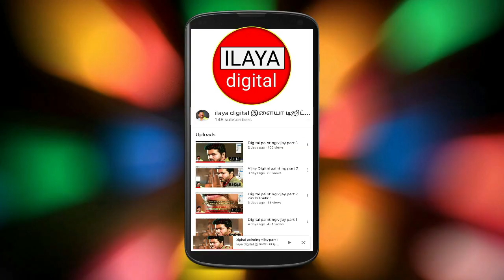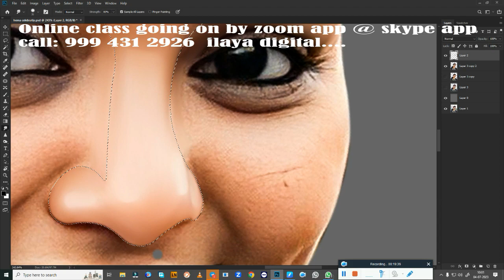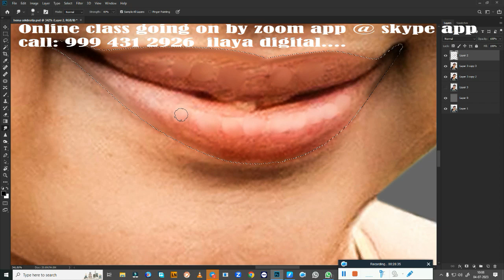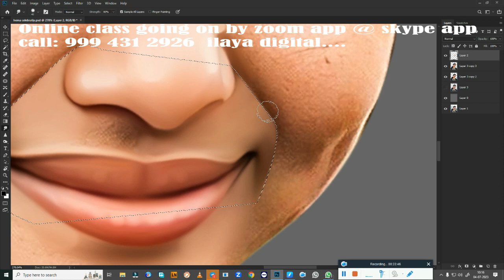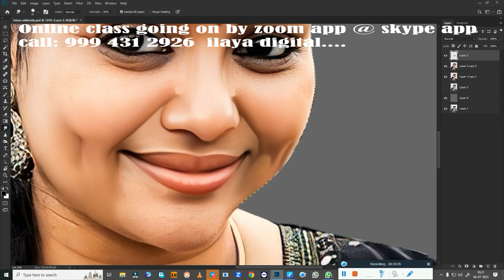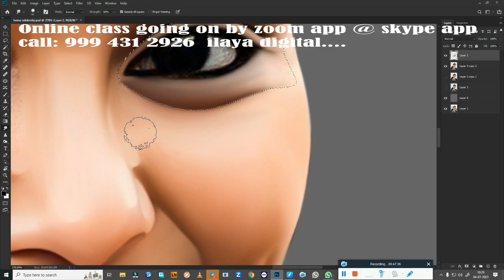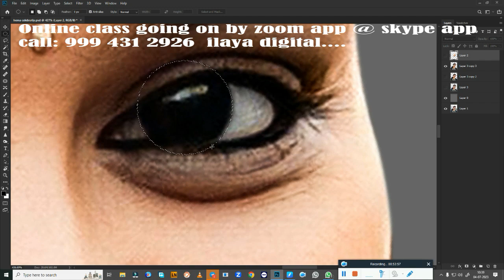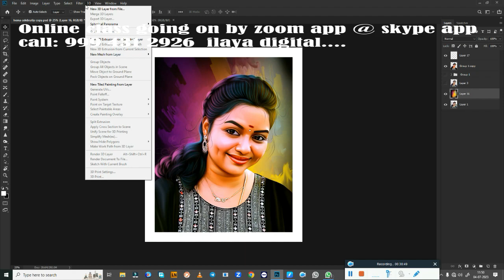Female /Digital painting/ Beginners /Tamil and English/Oil Effect /Digital /new tips/ Tutorial